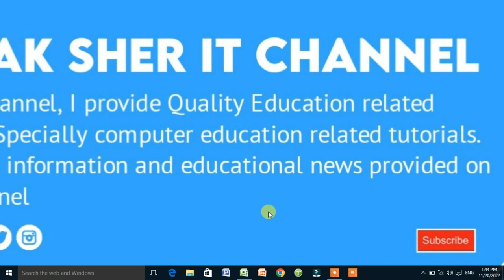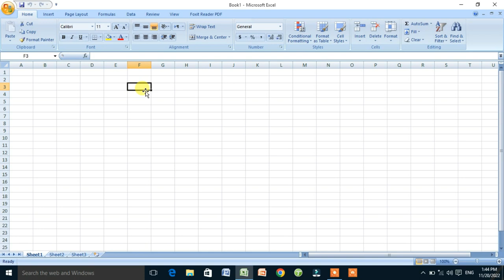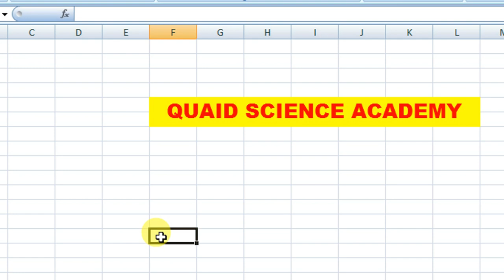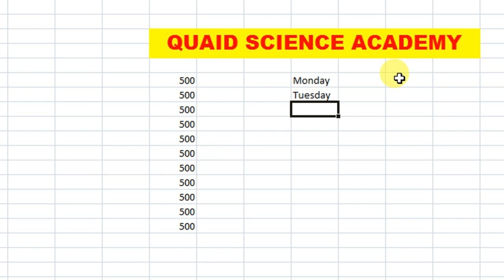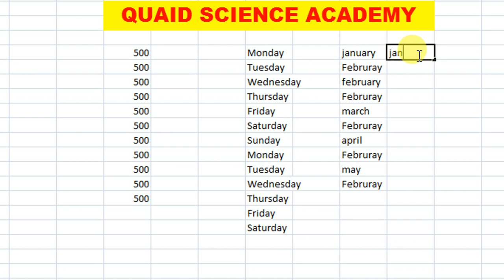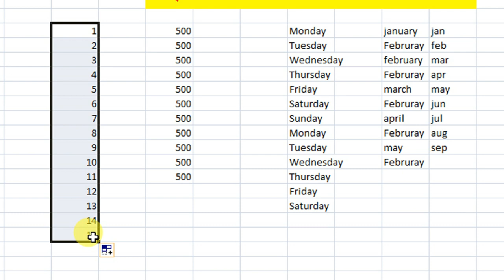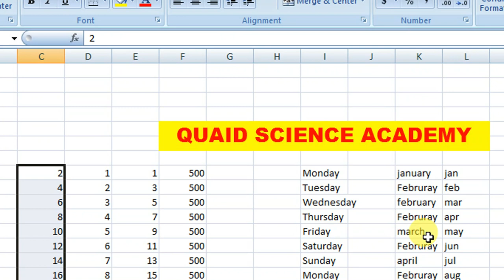Basics of Excel for Beginners | 1st Lecture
in this video, i explain basics of excel worksheet for biginners. and this is first lecture of excel and i provides a series of excel therefore  please subscirbe my channel for next all videos.
this videos for helping of education . and increase new information for you. all students who study helps this video. this video according to course